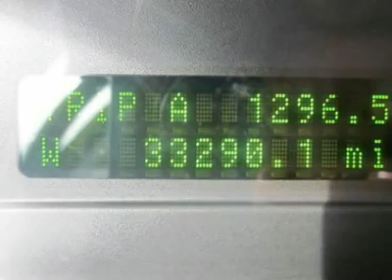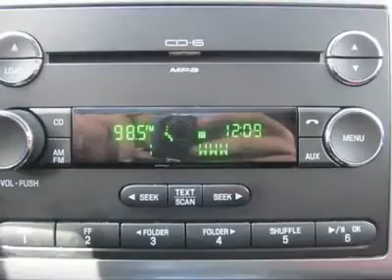2008 FORD FUSION San Antonio, TX R4348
2008 FORD FUSION San Antonio, TX
Stock

Northside Ford
12300 San Pedro

This 4dr Car generally a pleasure to drive. You will find its Gas I4 2.3L/140 and 5-Speed Automatic  sounds smooth.   What are you waiting for?